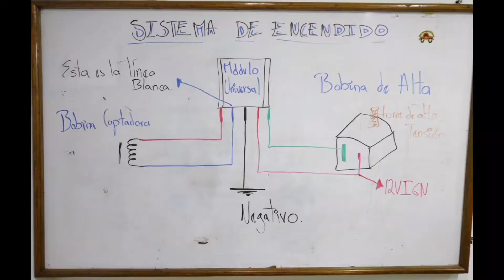🚘Sistema De Encendido🚨 Renault 4